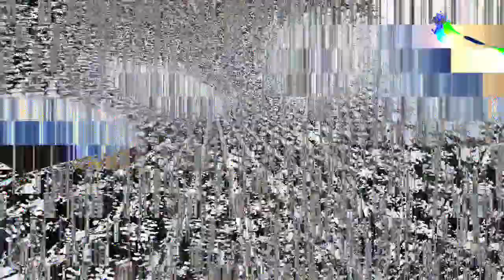[EPILEPSY WARNING] Movie 24 01 11 10h15m12s